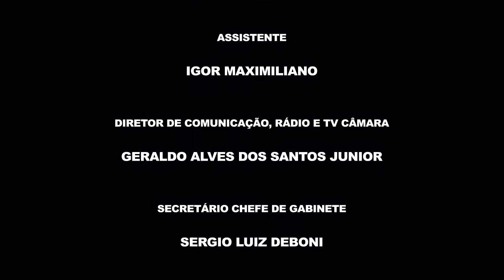27ª Sessão Ordinária - 16/05/2017 - TV Câmara